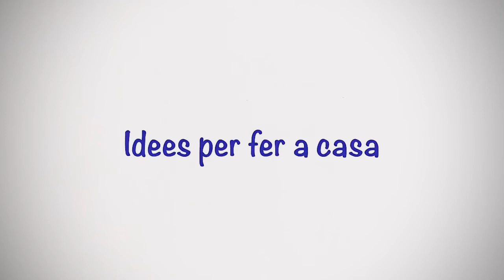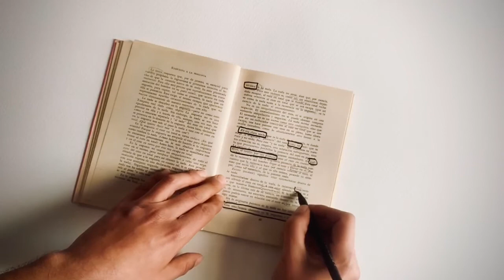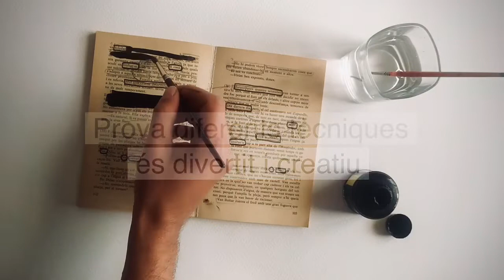Blackout poetry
Vos presentam una tècnica molt senzilla d'escriptura creativa per aquests dies de confinament. Ens encantarà rebre les vostres creacions!